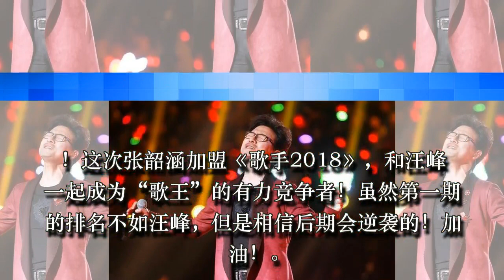娱评人吴清功：她本该去《演员的诞生》，却误打误撞来了《歌手》